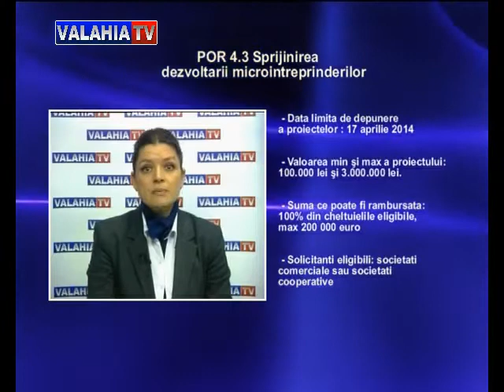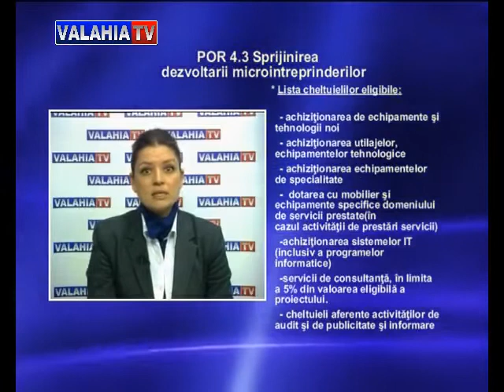Idei pentru afacerea ta (10 aprilie 2014)